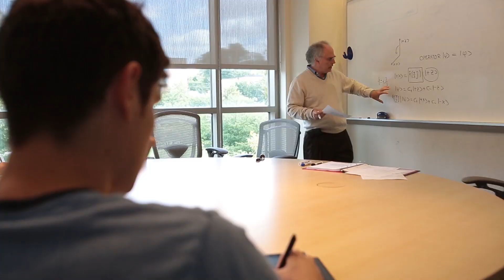Why students should choose USciences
USciences president Dr. Helen F. Giles-Gee talks about why prospective students should choose USciences as their preferred educational institution for programs of study in pharmacy, healthcare, and the sciences. She also explains how USciences prepares prospective students for successful careers in those fields.

For more information about USciences programs, visit USciences.edu.